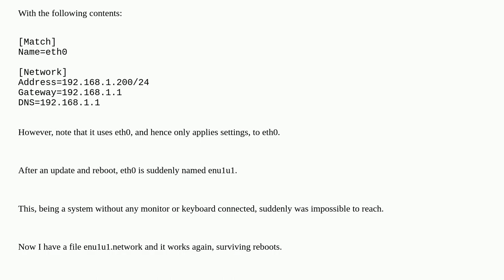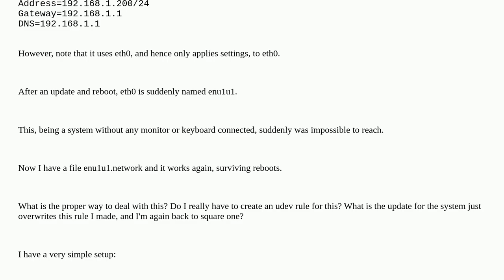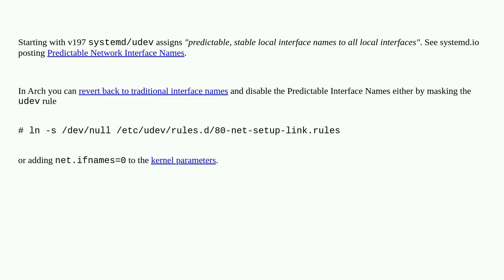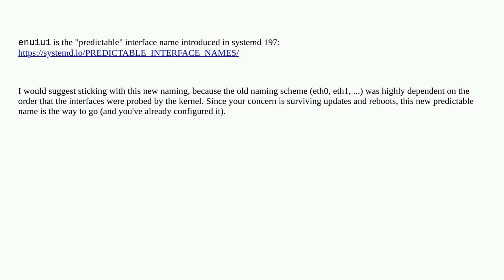How do you set a static IP address on Arch Linux?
A special thanks goes out to the community

  networking arch-linux